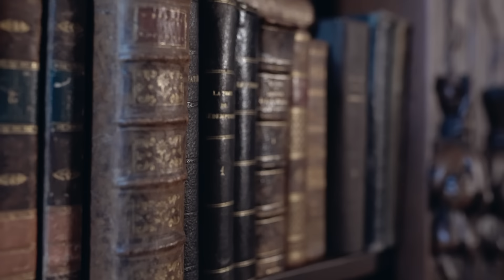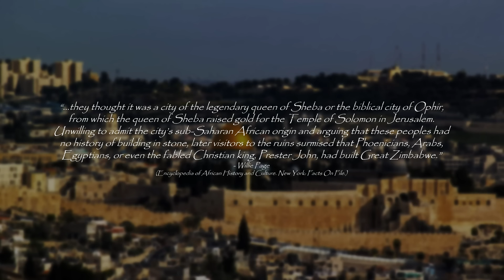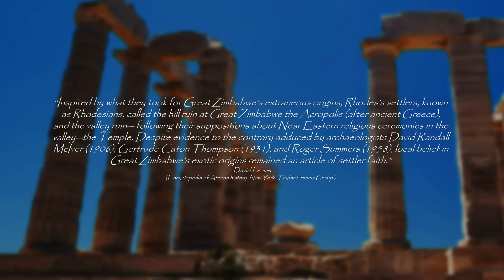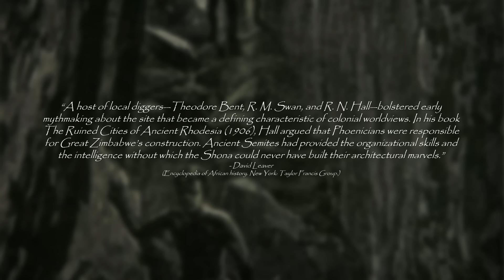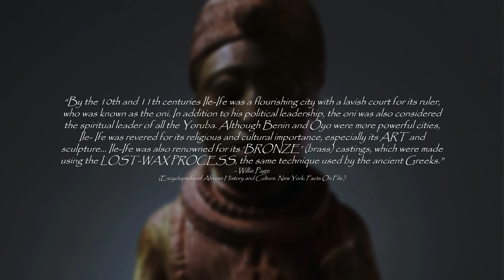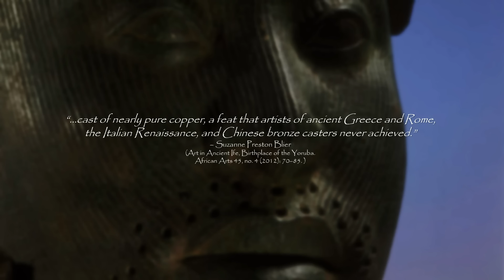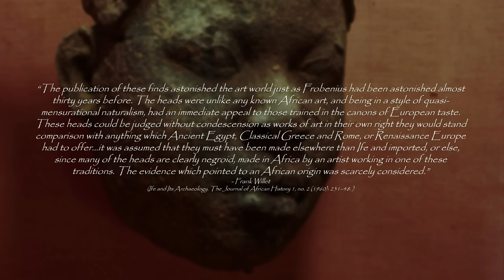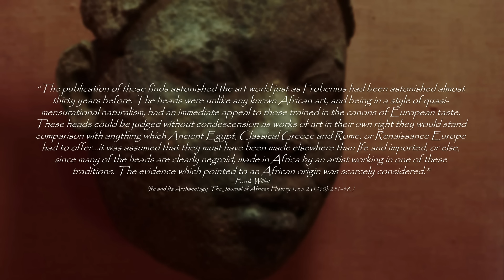A History Of African Achievements Being Attributed To Other People